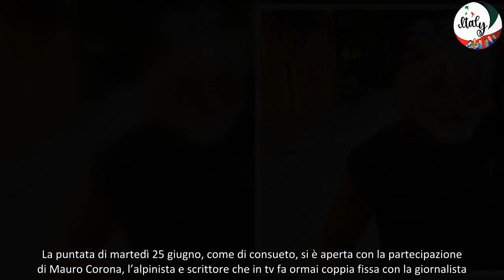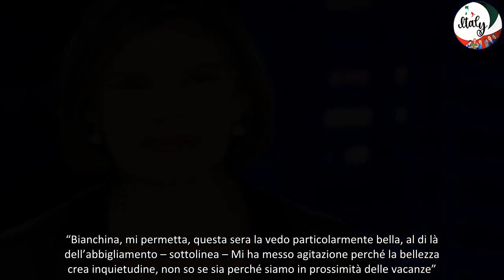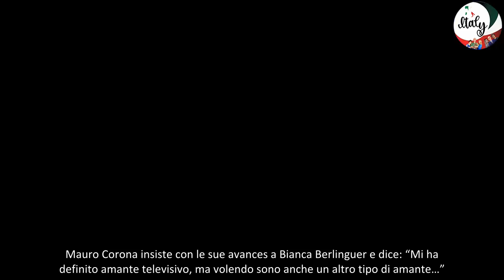Mauro Corona corteggia Bianca Berlinguer “Potrei essere più che un amante televisivo”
Il programma di Bianca Berlinguer, “E’ sempre Cartabianca” in onda su Rete 4, è giunto alla sua ultima settimana di programmazione prima della pausa estiva. La puntata di martedì 25 giugno, come di consueto, si è aperta con la partecipazione di Mauro Corona, l’alpinista e scrittore che in tv fa ormai coppia fissa con la giornalista. I due in passato, hanno avuto alcuni contrasti, spesso molto duri, culminati quasi sempre con le sfuriate dello scrittore, salvo poi chiedere scusa per le sue intemperanze. Bianca Berlinguer dal canto suo ha sempre perdonato le uscite anche poco felici di Mauro Corona. Questa volta però l’ospite sembra da subito ben disposto e in apertura si complimenta con la conduttrice per la sua avvenenza.